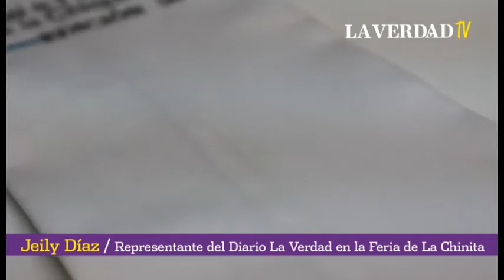Jeily Díaz / Representante del Diario La Verdad en la Feria de La Chinita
Jeily Joseph Díaz Pirela es la joven de 19 años que en esta edición de la Feria de La Chinita representa al diario La Verdad.
Espontánea, ocurrente y divertida, la chica visitó este rotativo como parte de las actividades del comité organizador.

Producción y Dirección: Jhair Torres
Cámara: Jhair Torres
Edición y Montaje: Luis Delgado
LaVerdadTV 2015